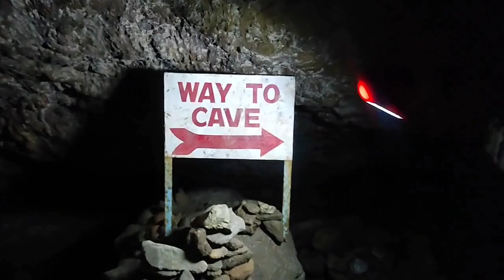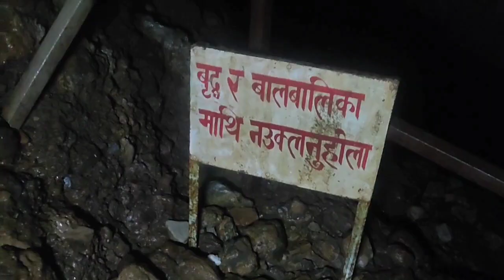Bacche Iss Video se Door Rhe 🙏 / Super khalsa Nepal Tour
Jatt prabhjot k accident ka jitna ho ska update diya. Lekin ab nepal mai Fun krenge Or apne subscribers k saath meet up at nepal